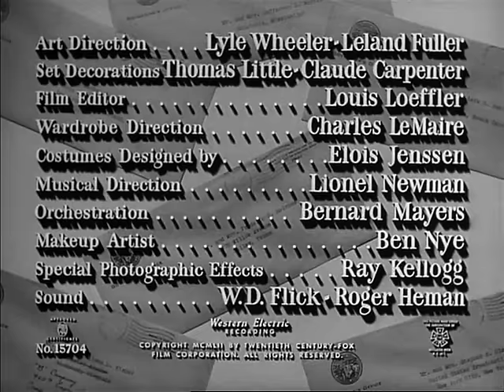Marilyn Monroe - We're Not Married